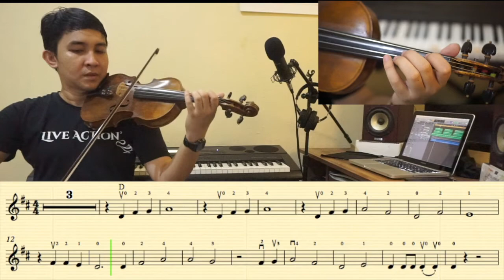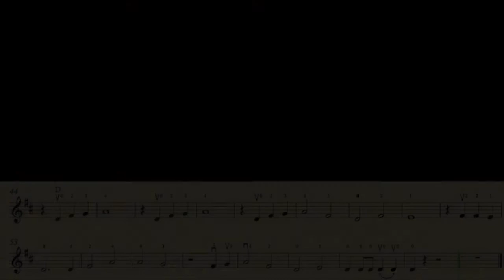WHEN THE SAINTS GO MARCHIN’ IN - VIOLIN (PRACTICE)